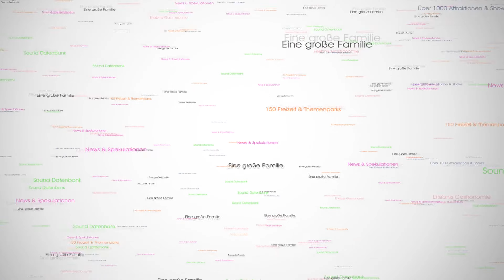Freizeit & Wildpark Klotten - Rittersturz Onride (HD/4k)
Eine kurze aber nasse Wildwasserbahn :)